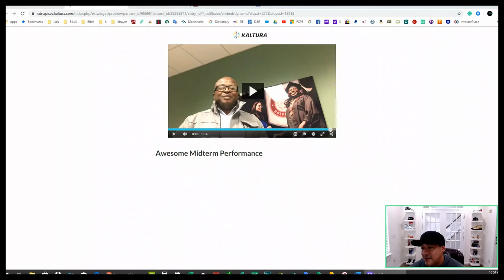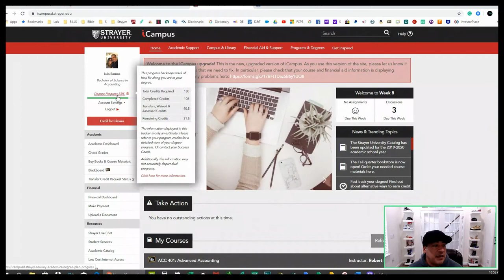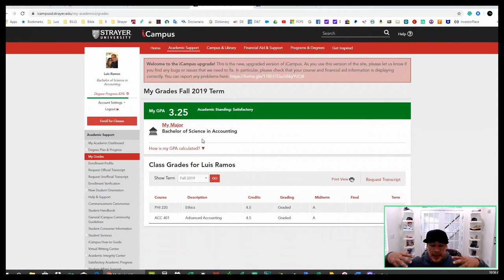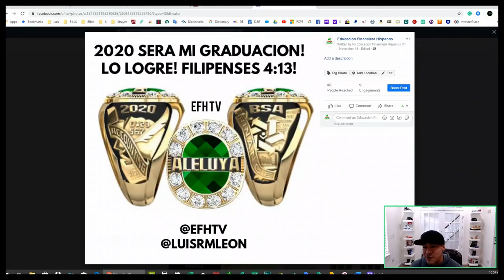Me gane $11,840!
Si yo puedo cualquiera puede lograrlo.
Sígueme:
Edúcate, aprende, práctica todas tus habilidades, talentos, dones como individuo único que eres y desarrollaras todo lo que necesites para llegar a ser quien deseas ser...